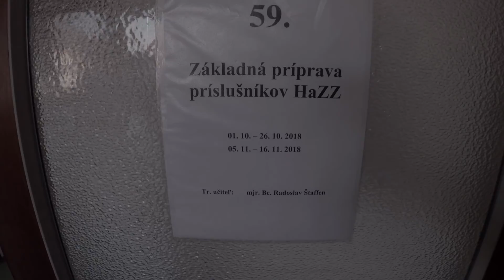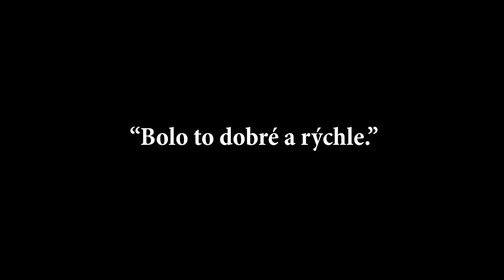Hasiči - 59. Základná príprava (Firefighter academy)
Základná príprava príslušníkov HaZZ.

Všetky práva na obrazový materiál vyhradené.
All rights to images are reserved.